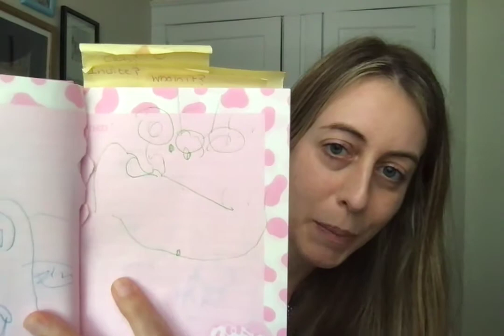Dramatic Diary Readings, Episode 2: Toilet Club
Jenn Bishop reads excerpts from her childhood diaries. And giggles a lot.